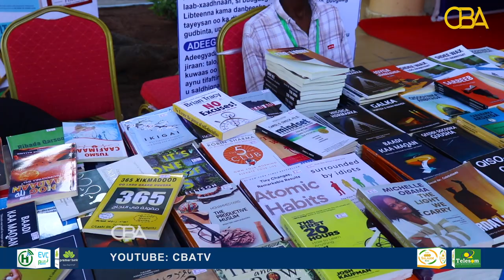Carwada Buugaagta oo Muqdisho oo laga furay